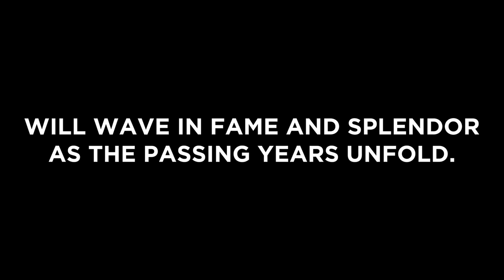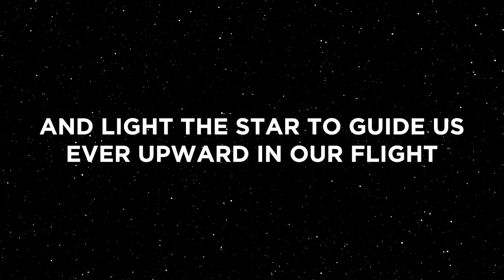UCF Marching Knights - Pregame (Official Video)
Lead the Charge and join the Marching Knights today!